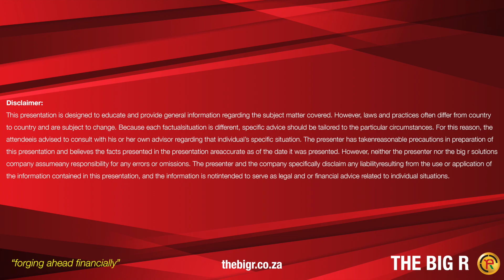Goal of the month December/January Themba Zwane.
The goal selected by Football Legend Steven Pienaar